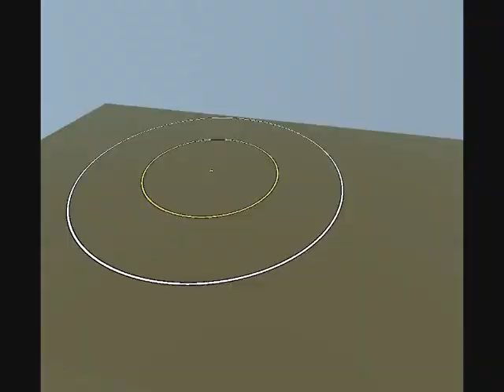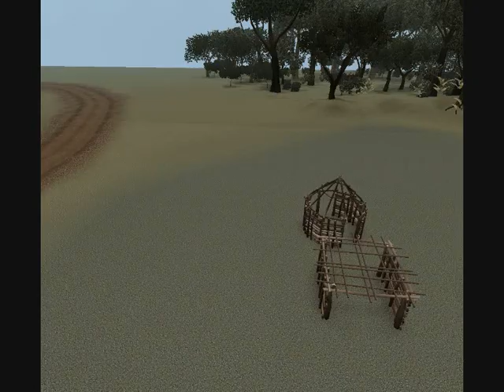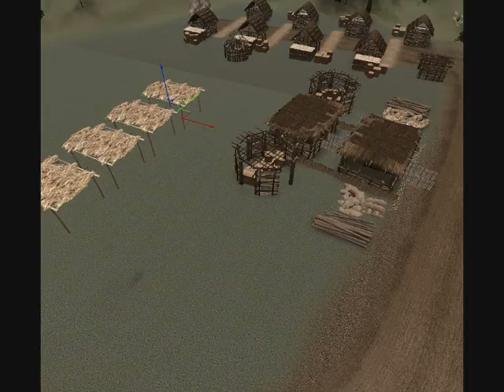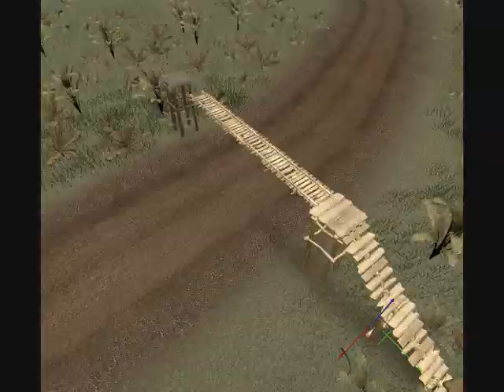Far Cry 2 Editor: Jungle Speedmap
A level created with the FC2 Editor. FC2, the assets involved and the editor itself all property of EA Games